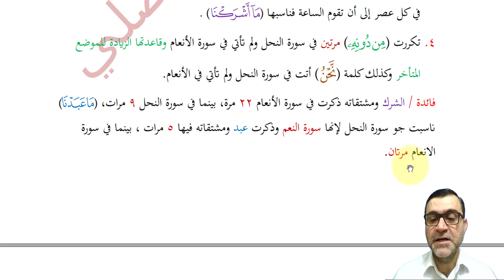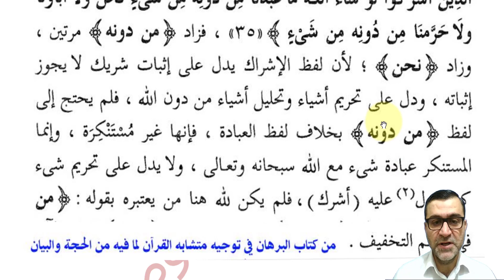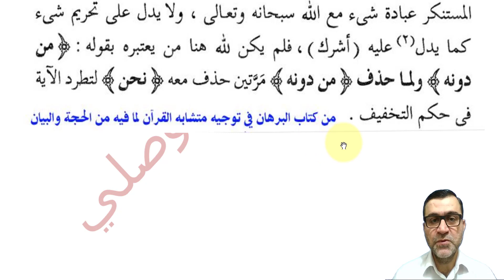الدرس 12 شرح البيت ( 57 ) من متن هداية المرتاب للسخاوي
ضبط مواضع ( ما أشركنا ) الأنعام ( ما عبدنا ) النحل.
فائدة / الشرك ومشتقاته ذكرت في سورة الأنعام 22 مرة، بينما في سورة النحل 9 مرات، ( ما عبدنا ) ناسبت جو سورة النحل لإنها سورة النعم وذكرت عبد ومشتقاته فيها 5 مرات ، بينما في سورة الانعام مرتان.